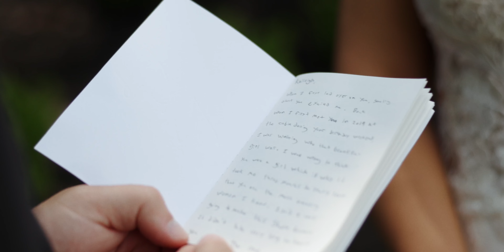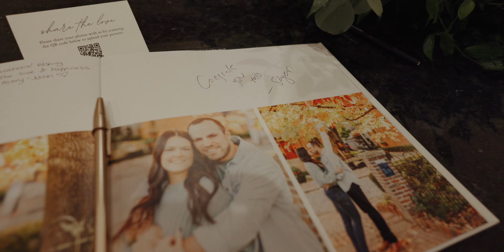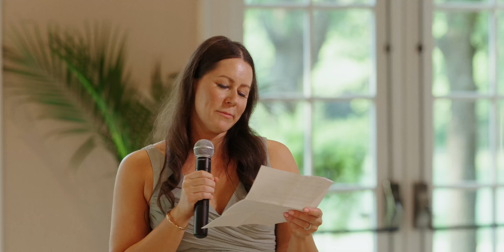Kaileigh + Ethan's Wedding at Pinnacle Golf Club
Filmed in Grove City, Ohio in May 2024.

MB01BJVER0277WU